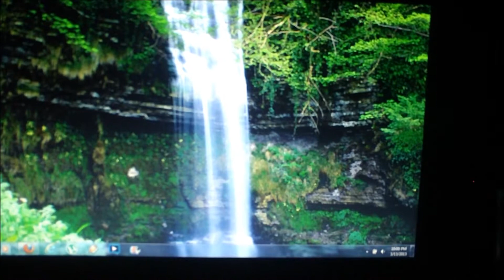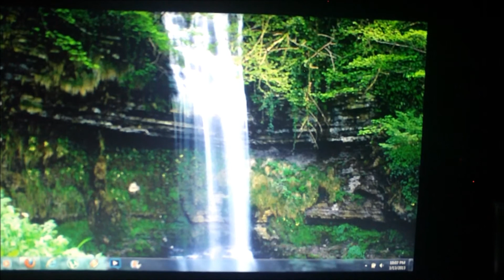52 Week 13 - Pączki Memories and Polka!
52- Week Thirteen. 52 Is a more introspective

and personal look at my life and struggles with

coping with turning forty, getting my personal

life back on track, and training for a

wrestling comeback for 52 a week period. It's

more real gritty and real then anything I've

done before. No filter, no bullshit.